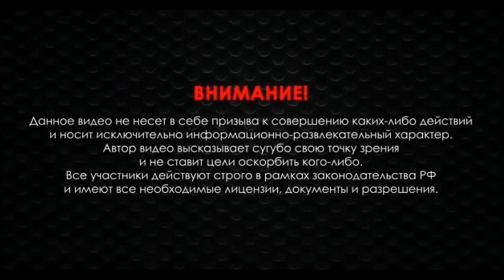Как снять Прицельную планку целик на АК образных и как поставить целик обратно